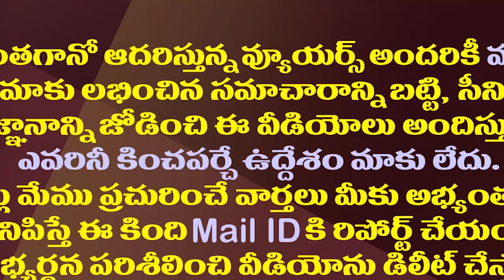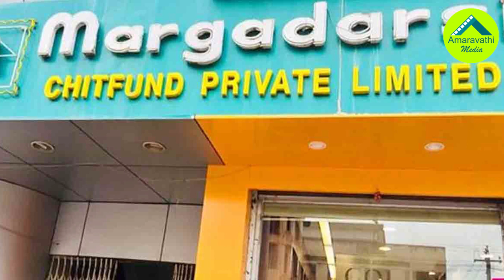రామోజీకి సీఐడీ గుంటూరు పిలుపు ఎందుకంటే?| AP CID Notice To Ramoji To Attend Inquiry At Guntur Office